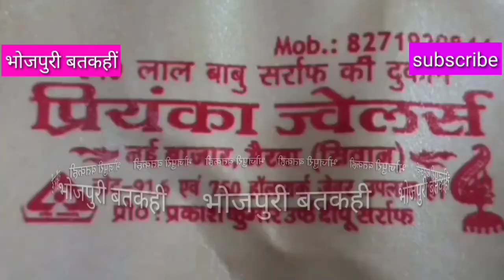पति के मर्डर व पुत्र को जेल केझूठ के आरोप का खूलासा करेगी मुखिया निलम।। बदला बतकहीं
khesari Lal Yadav
Pawan Singh